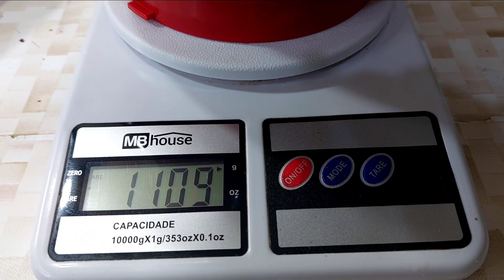O MELHOR BROWNIE DA SUA VIDA|CAROL&JANDER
Ingredientes:

✔230gr de chocolate meio amargo
✔110gr de chocolate em pó 50%ou 1 xícara e 2 colheres.
✔200gr de manteiga derretida ou margarina 80% de gordura
✔300g de açúcar refinado ou
 ✔extrato de baunilha (ou essência)5ml
✔01 col chá de sal 5g
✔120gr de farinha de trigo ou  1 xícara

⭕forma 20x30
⭕forno pré aquecido 180 graus por 30 minutos em média

✔️rendimento: 1kg 110g de brownie
40 quadradinhos em média.

✔️se quiser acrescer com o açúcar mascavo retirar 120g de refinado e substituir pelo mascavo ou demerara

⭕para fazer meia receita dividir os ingredientes pela metade .

⭕espetar um palito e tem que sair com massa  úmida.

Quer aprender mais?! como fazer massas, recheios e bolos incríveis?